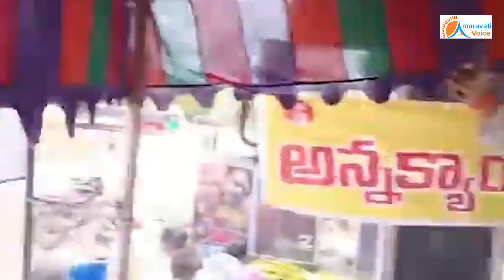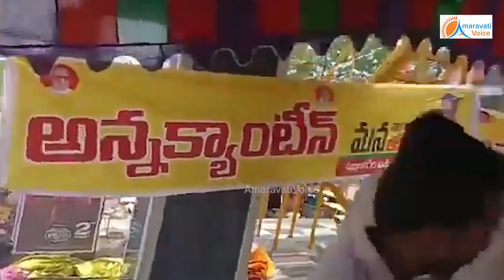మాది క్లీన్ బ్యాగ్రౌండ్ ..ఎదుటోళ్లది కుటుంభ సభ్యులే భయపడేంత క్రిమినల్ బ్యాగ్రౌండ్ | Anna Canteen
మాది క్లీన్ బ్యాగ్రౌండ్ ..ఎదుటోళ్లది కుటుంభ సభ్యులే భయపడేంత క్రిమినల్ బ్యాగ్రౌండ్...